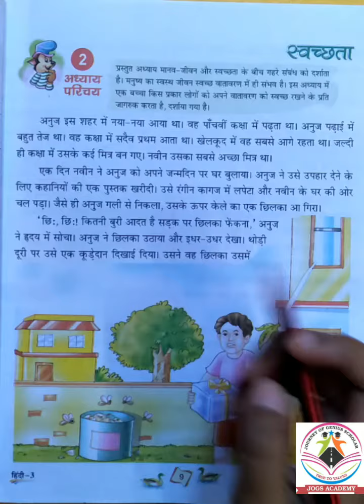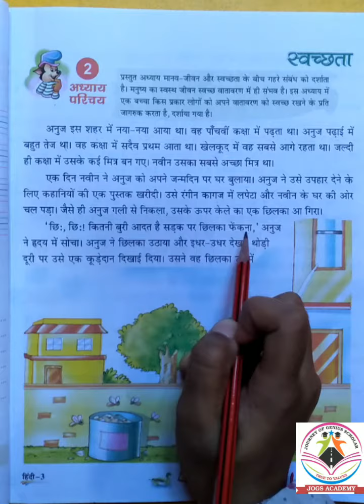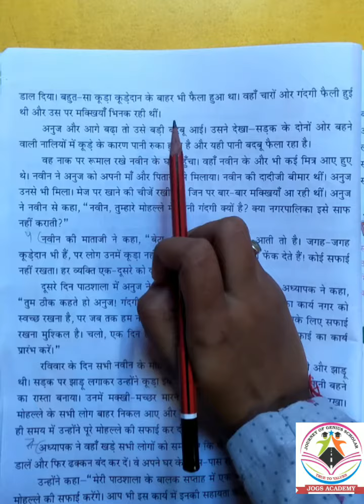CHAPTER 02 II HINDI II CLASS 3rd II WEEK 07 II FRIDAY II JOGS ACADEMY II